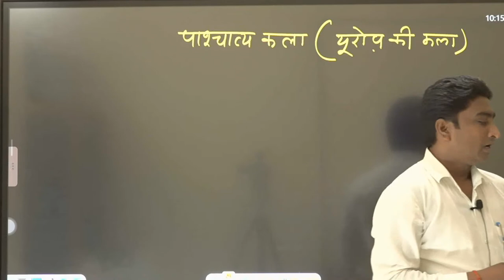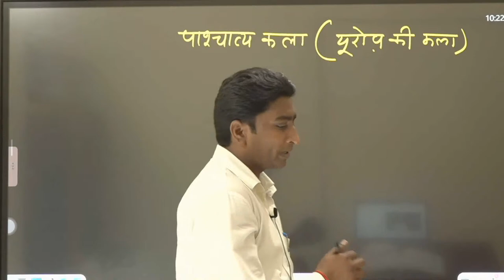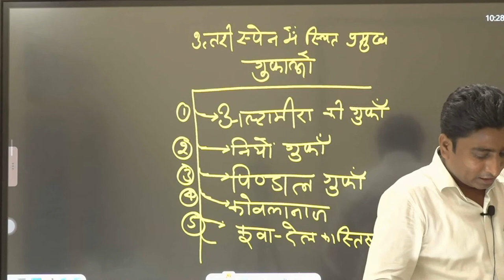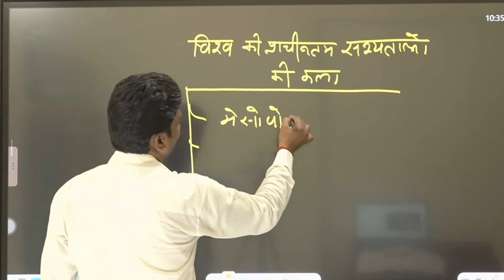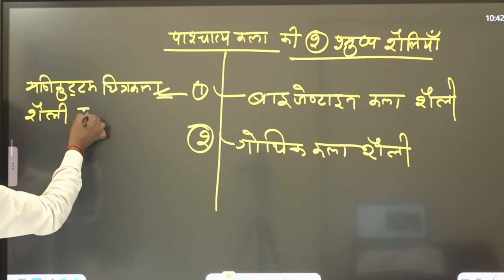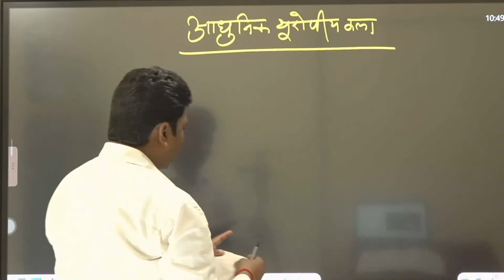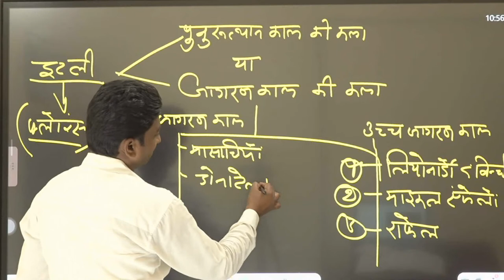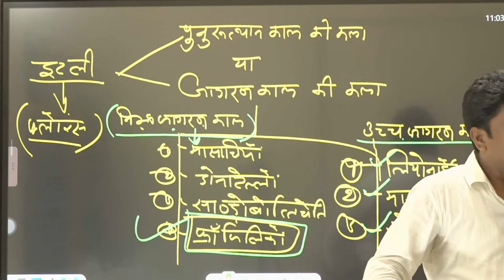TGT / PGT/NET || ART| पाश्चात्य कला | BY RAJENDRA PATEL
PARTH EDUCATION
ROHIT SIR

ALL SUBJECT LIVE CLASS AVAILABLE FOR UGC NET, PGT, TGT.

नमस्कार दोस्तों हमारे पार्थ यूट्यूब चैनल पर आप सभी का स्वागत है। आप सभी बहुत से msg  कर रहे है कि उनको सभी विषय के वीडियो नहीं मिल पा रहा है क्योंकि  वो सभी बच्चे लेट से जुड़े (और कई बार YouTube notification  भी नहीं भेजता ).. इस समस्या का समाधान हमारी टीम ने कर लिया है अतः आप सभी से अनुरोध है कि सभी वीडियो पाने के लिए आप नीचे दिए गए लिंक पर क्लिक कर कर हमारे टेलीग्राम चैनल से जुड़े।
 धन्यवाद।

BEST BOOKS FOR TGT/PGT/NET-

TGT/PGT/NET- HOME SCIENCE BOOKS RECCOMMENDED BY JYOTI MAAM
1- NTA UGC Net Home Science Paper II
2- TGT-PGT--GIC-KVS-RPSC-DSSSB-NVS-JSSC Home-Science Solved Papers 2020-21
3- UP TGT GRIH VIGYAN … (Hindi)

TGT/PGT/NET- PHYSICAL EDUCATION BOOKS NAME-
1- YOUTH PUBLICATION- Physical Education Chapterwise Solved Papers (Hindi)
2- Ghatna Chakra 2021 TGt/PGT/UGC/NET/JRF/KVS/NVS - Sharirik Shiksha (Physical Education)

TGT/PGT/NET- POLITICAL SCIENCE BOOKS-
1- UGC-NET/JRF/PGT/TGT Political Science knowledge bank
2- NTA UGC -NET/JRF Political Science Chapterwise Solved Papers
3- TGT PGT GIC NAGRIK SHASTRA Textbook

TGT/PGT/NET- HISTORY BOOKS-
1- GHATNA CHAKRA | TGT/PGT/NET | INDIAN HISTORY (SOCIAL SCIENCE IN HINDI)
2- Ghanta Chakra | TGT/PGT/GIC | History Solved Question (Hindi)
3- Youth Publication | UGC-NET/JRF/PGT/TGT | History (Hindi)

TGT/PGT/UGC- ART BOOKS-
1- YOUTH PUBKICATION | TGT-PGT-UGC-GIC-GDC-LT | Art Exam Solved papers & practice Book (Hindi)

TGT/PGT- MATHS BOOKS-
1. GHATNA CHAKRA | TGT/PGT Mathematics (Hindi) Paperback
2. YOUTH PUBLICATION | TGT-PGT-GIC | Mathmetics Solved papers & Practice Book (2020-21) (Hindi)
3. PRATIYOGITA SAHITYA | UP TGT | MATHS

TGT/PGT/NET- ECONOMICS BOOKS-
1- YOUTH PUBLICATIONS | TGT-PGT-UGC | ECONOMICS | SOLVED PAPER AND PRACTICE BOOKS (HINDI)
2- GHATNA CHAKRA | Economics | TGT / PGT / NET / JRF Exam 2019
3- AGARWAL BOOKS | ECONOMICS (ARTHASHASTRA) Practice Sets Book For 2020 Exam (Hindi)

TGT/PGT/NET- GEOGRAPHY BOOKS-
1- YOUTH PUBLICATYION | TGT-PGT | Geography | Solved papers and Practice Book
2- AGARWAL PUBLICATION |PGT | GEOGRAPHY | Practice Sets Book For 2020 Exam (HINDI)
3- YOUTH PUBLICATION | NTA UGC -NET/JRF | Geography | Chapterwise Solved Papers (HINDI)
4- YOUTH PUBLICATION | FOR IAS/PCS | G.S.Geography Of India & World | Chapterwise Solved Papers (HNDI)

UGC NET/JRF /PGT- EDUCATION BOOKS-
1- YOUTH PUBLICATION | NTA UGC -NET/JRF | Education | Chapterwise Solved Papers (Hindi)
2- YOUTH PUBLICATION | NTA/UGC-NET/JRF | UGC NET FIRST PAPER | Compulsory Paper I (Teaching & Research Aptitude) Chapter wise Solved Paper (HINDI) January 2020
3- ARIHANT | NTA UGC Net | Education PAPER-2 | 2019 (HINDI)

TGT/PGT/NET- HINDI BOOKS-
1- GHATNA CHAKRA | TGT/PGT/GIC | Hindi 2021
2- YOUTH PUBLICATION | PGT/GIC/LT/GDC/UPPCS/KVS | HINDI |Chapterwise Solved Papers Paper
3- DRISHTI | यूजीसी (नेट-जेआरएफ): हिंदी साहित्य (Hindi)
4- PRATIYYOGITA SHAHITYA | UP TGT HINDI
5- RAMCHANDRA SHUKLA | Hindi Sahitya Ka Itihas (Hindi)

TGT/PGT/NET- ENGLISH BOOKS RECOMMENDED BY- ANSHIKA MAAM
1- GHTANA CHAKRA | TGT/PGT | English Solved Question Paper 2021
2- YOUTH PUBLICATIONS | English 2020-21 | Chapter wise Solved Papers 5950+ Objective Questions Book in Hindi for UPPCS / TGT / PGT | 2020
3- A critical history of English literature by David daiches
4- An Outline History of English Literature Hardcover by William Henry Hudson (Author)
5- A History of Indian English Literature Paperback- by M.K.Naik(Author)
6- A Glossary of Literary Terms Paperback –by M.H. Abrams (Author),

TGT/PGT- SANSKRIT BOOKS-
1- GHATNA CHAKRA |TGT/PGT/GIC Sanskrit Solved question paper 2020
2- YOUTH PUBLICATIONS | TGT/PGT/GIC/LT/GDC/UPPCS/KVS | Sanskrit Chapterwise Solved papers-2020-21